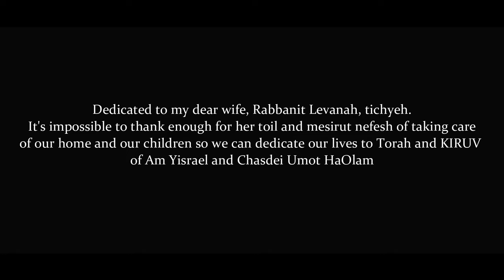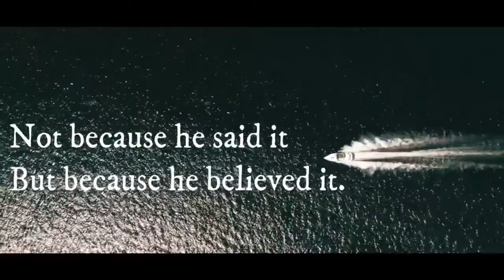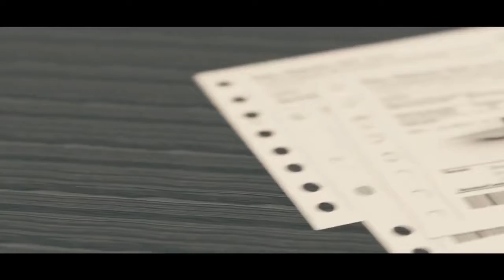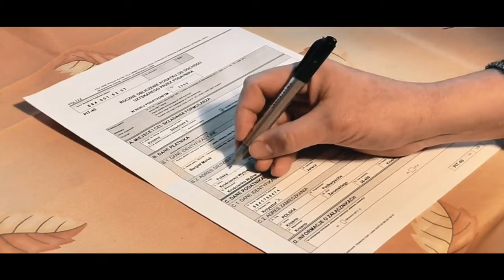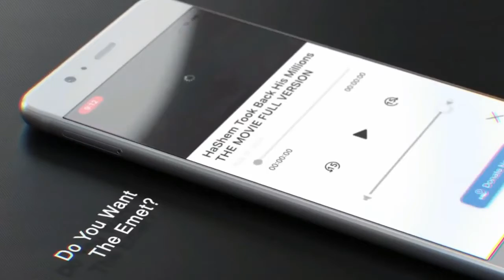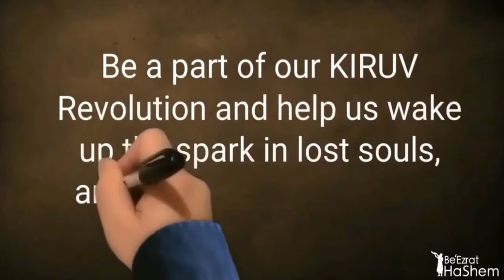The Road To EMUNAH & BITACHON A Special Film by BeEzrat HaShem Inc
Rabbi Yaron Reuven